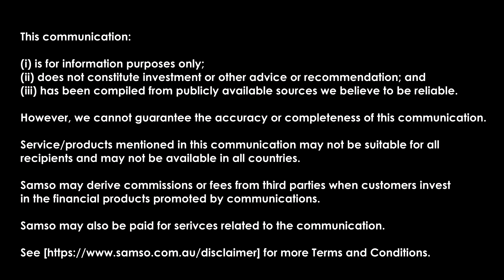What is the exploration strategy now? - Tempest Minerals Limited (ASX: TEM)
Coffee with Samso 149 is with Don Smith, Managing Director of Tempest Minerals Limited (ASX: TEM) and it is all about the new findings for the Meleya project.

Mineral Exploration is all about patience.

Tempest has a very interesting project in Meleya. In my opinion, the discovery is a proof of concept.  The geology looks fertile, the structure is observed in the core and the geology is consistent with mineralisation.

What I like about the whole concept is that the desktop observation is now had two drill holes.  The assays may not have been mind boggling but when has mineral exploration been one that hits the mark on the first go.  Investors need to remember that this is a grassroots project. This is why they got the funding from the government.

I feel the injustice is that the market in all it buoyancy has created expectations that are hard to meet.  The market is looking for big numbers but what the market has missed is that the geology has shown that their interpretation was spot on.  What the market sees a a negative is in fact a big positive.

This is the classic case of missing the King in the peasant clothing and admiring the nobleman in the golden robe.  As an exploration geologist, our gaols are never aligned with the aspirations of the share price.

When I saw the core in the core shed, what I saw was alteration and lots of geology that could host mineralisation.  IN this episode of Coffee with Samso, we hear the frustration of a Managing Director and that of a geologist.  That is also coupled with the optimism that they have now proven their concept and that the mineralising fluids do exist.

The chapter list below highlights the content of the full Coffee with Samso video:

Chapters:

00:00  Start
00:20  Introduction
00:50  Don updates
01:31  Mineral Exploration is a long game.
02:02  Visual Estimate mandate.
02:22  The Meleya Story - What has been the lessons learnt?
04:10  Molybdenum and the potential of Meleya.
06:26  What is Tempest thinking about now?
08:30  Has the current lessons helped the regional exploration strategy?
09:21  How can investors consume current exploration strategy?
11:19  Exploration is about search and discovery.
11:44  Other projects
13:02  How has the market been treating Tempest?
14:12  Placement was done with good timing.
14:27  News Flow
14:56  Exploration is status quo. Why TEM?
16:06  Last words from Don
16:19  Conclusion